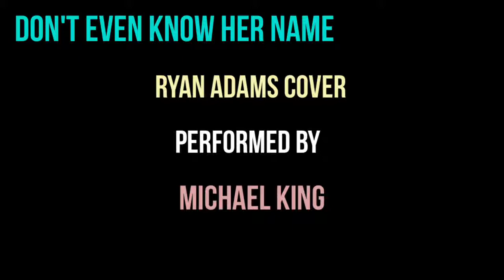Michael King - Don't Even Know Her Name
"Don't Even Know Her Name" Ryan Adams covered by Michael King.